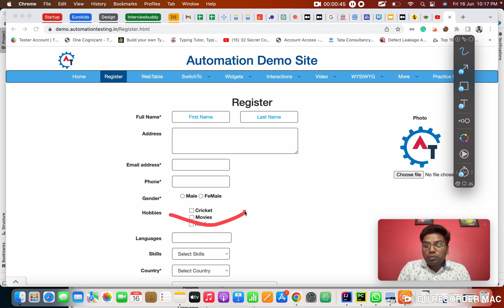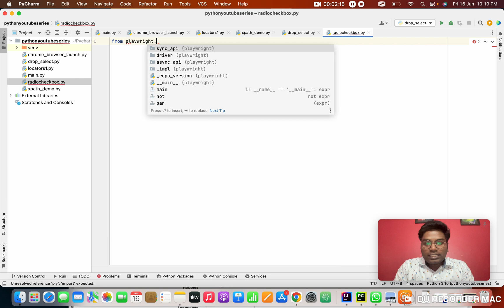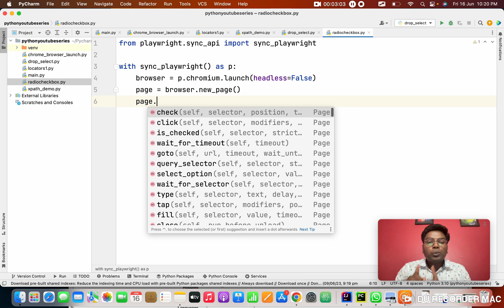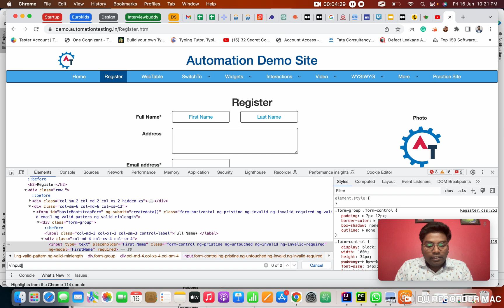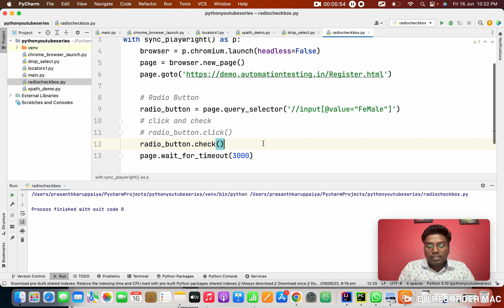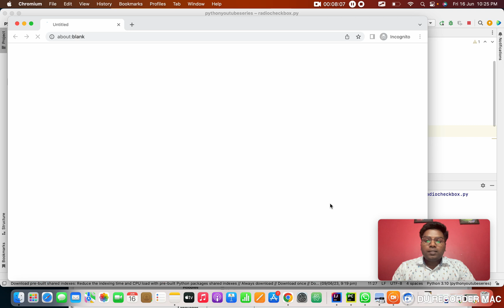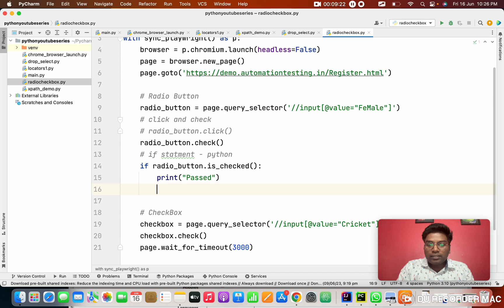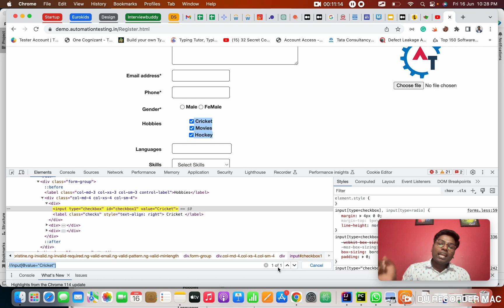5 - Playwright with Python Beginner | Radio Button & CheckBox